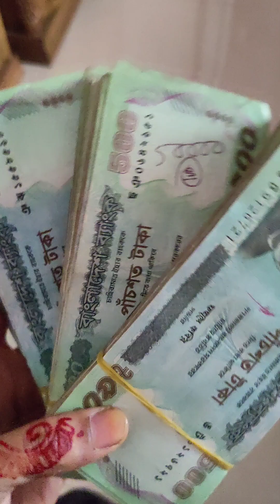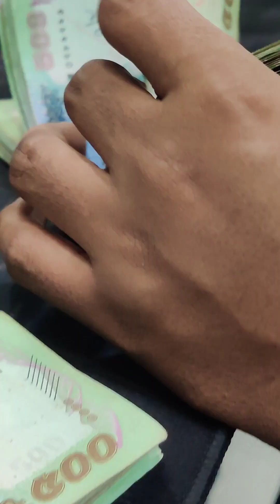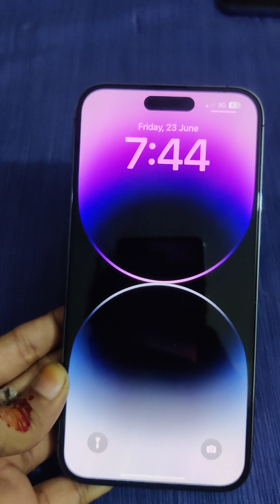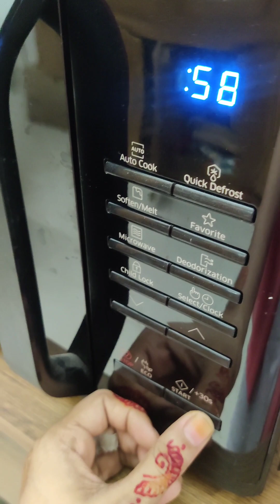I got a new phone // Unboxing my new Phone🥳🤳iphone14promax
my dream phone 🥳❤️